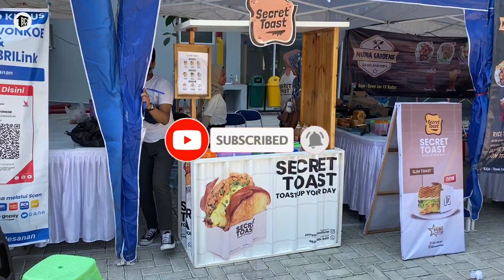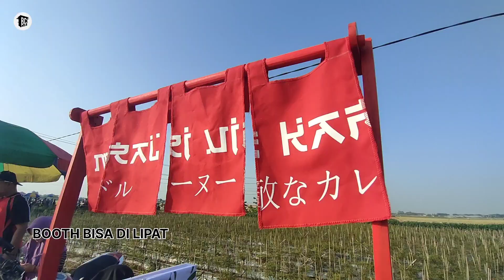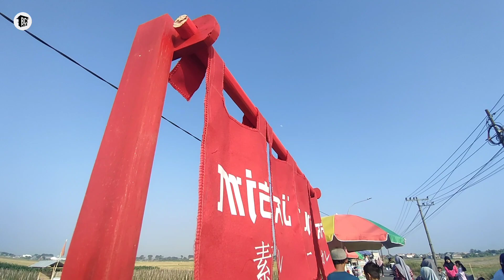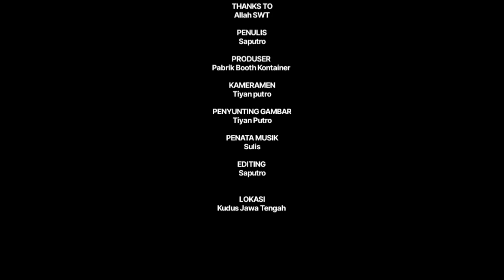BOOTH KAYU JATI BELANDA HARGA 750 RIBU | BOOTH UNTUK JUALAN MIE KARI VIRAL | IDE USAHA KREATIF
Dengan usaha modal kecil menjanjikan menggunkan desain Gerobak minimalis  bukan hanya itu video ini juga memberi inspirasi   desain booth jualan kekinian , gerobak jualan modern, booth container minimalis, desain booth  minimalis , booth custom , gerobak dari kayu , untuk biaya pembuatan booth container bisa bikin booth murah dan juga bisa membuat gerobak jualan modern lainya,